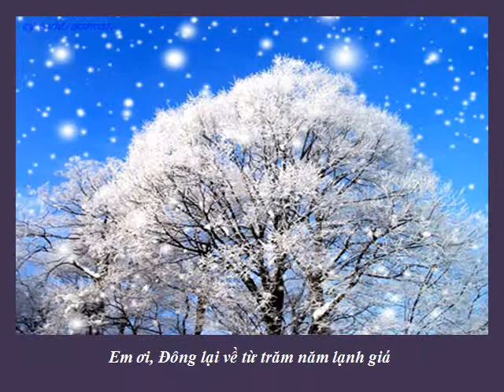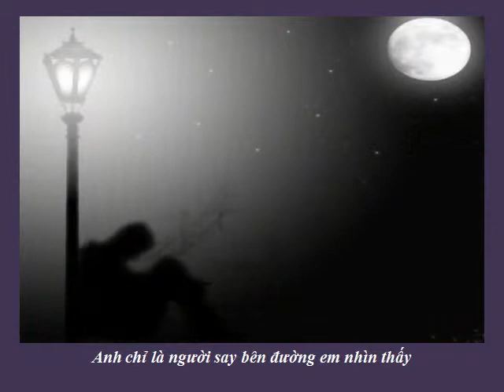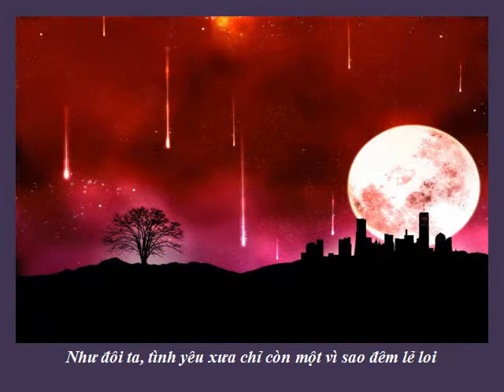Mùa Đông của anh - Trần Thiện Thanh - Duy Quang